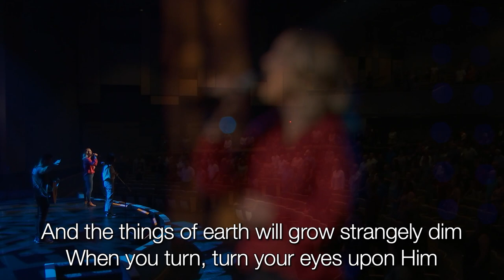Turn Your Eyes - The Belonging Co (ft. Natalie Grant) // Orchard Hill Music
Psalm 121:1-2
"I lift my eyes to the mountains - where does my help come from? My help comes from the Lord, the maker of heaven and earth."